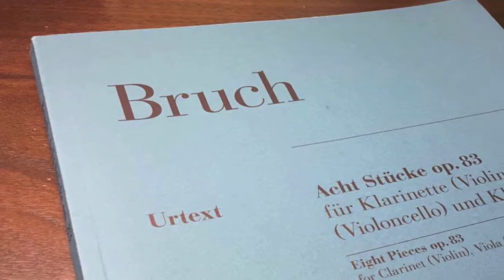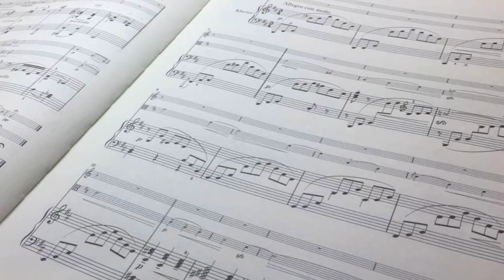Bruch: Eight pieces for Clarinet, Viola and Piano - No.2 Allegro con moto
Max Bruch: Eight pieces for Clarinet, Viola and Piano, Op.83

No.2: Allegro con moto

Clarinet - Kei Funaguma
Viola - Yusuke Kinoshita
Piano - Sayako Hoki